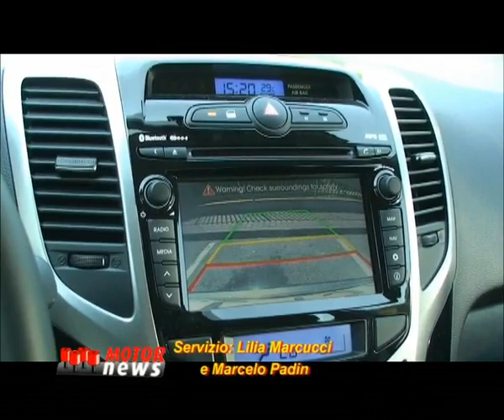Prova su strada Hyundai ix20 - Motor News n° 15 (2015)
La monovolume Hyundai ix20 si è fatta un discreto lifting, mantenendo le principali caratteristiche di consumo contenuto, confort di marcia ed abitacolo comodo si per il guidatore che per i passeggeri dei posti anteriori e posteriori senza dimenticare l’ampio spazio del bagagliaio, ma ora ha guadagnato nel suo appeal con il nuovo frontale rivisto, i nuovi gruppi ottici anteriori e posteriori, mentre negli interni la dotazione è stata arricchita ed in modo particolare nell’allestimento xPossibile che abbiamo avuto in mano e che include sensori di parcheggio posteriori, climatizzatore automatico, sistema di navigazione con schermo touchscreen da 6,5", retrocamera, cruise Control e LED posteriori
Servizio di Lilia Marcucci e Marcelo Padin.
Fine della puntata n° 15 dell’anno 2015 di Motor News.